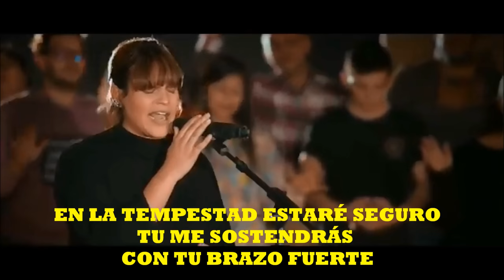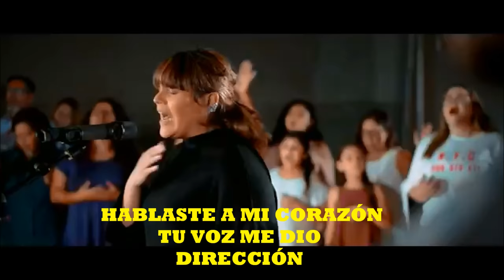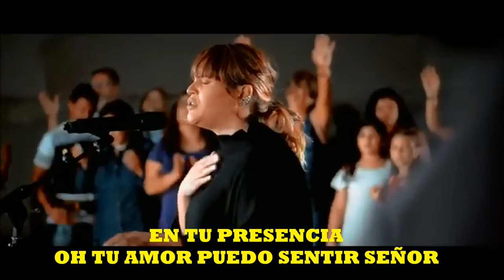Tu (letra) - Dariann González (Video Oficial)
Los derechos de esta canción ni video oficial me pertenecen, sólo añadí la letra... Dios bendiga!